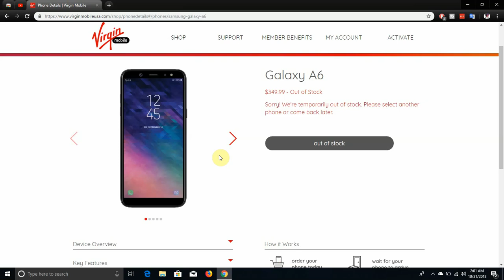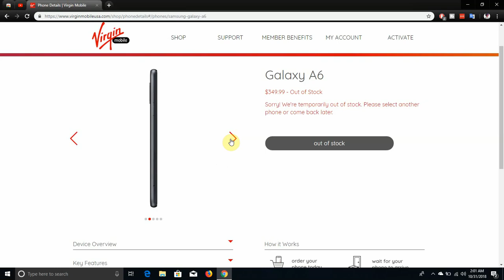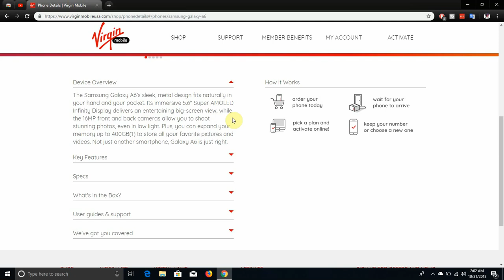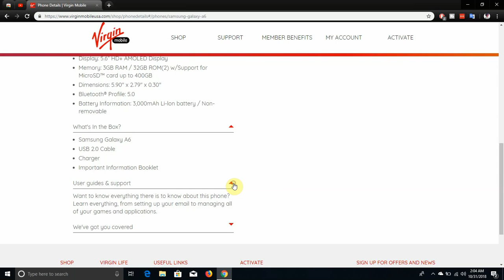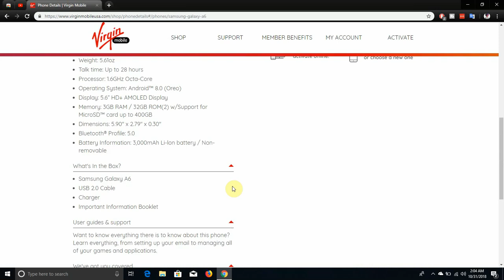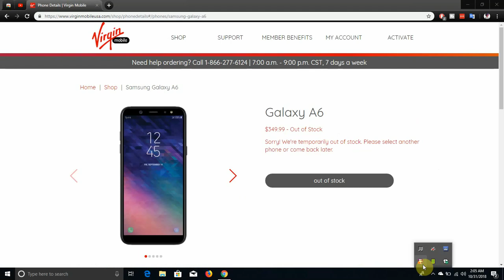Samsung GALAXY A6 | Virgin Mobile USA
Samsung GALAXY A6:

Price: $349.99